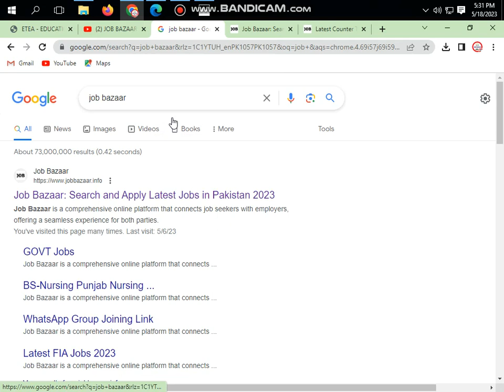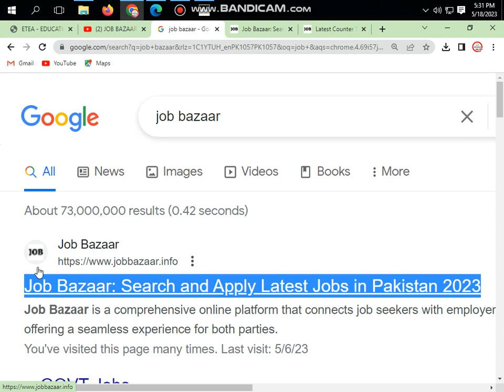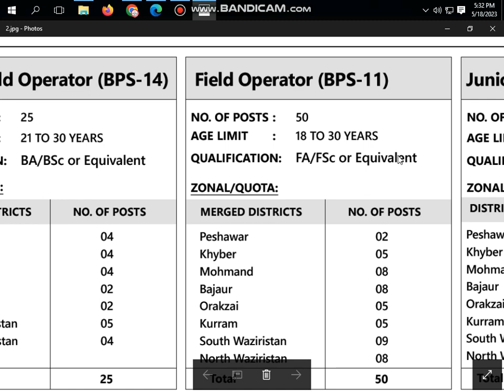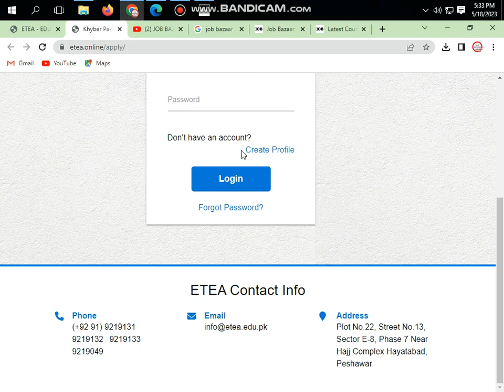Counter Terrorism Department CTD KPK Police Jobs Via ETEA 2023